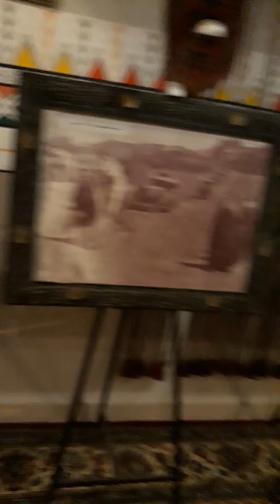17 September 2020